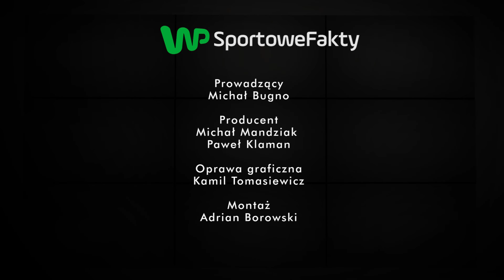"Polski rynek TV jest nasycony. W Europie aż łapią się za głowę" - Sektor Gości 108, cz. 1/5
Dlaczego 2018 rok był przełomowy dla kanału TVP Sport? Co wejście tego kanału do naziemnej telewizji cyfrowej oznacza dla milionów polskich kibiców? Co sprawiło, że transmisje z mundialu piłkarskiego w Rosji pozwoliły przełamać wszystkie stereotypy na temat transmisji sportowych w Telewizji Polskiej? Czy nabycie licznych praw do transmisji z najpopularniejszych dyscyplin sportowych m.in. piłki nożnej, skoków narciarskich, boksu, Formuły 1, MMA i wielu innych sprawia, że oferta TVP dla kibiców jest już kompletna? Dlaczego polski rynek kanałów sportowych jest nasycony dużo bardziej niż w większości krajów europejskich? Na te i inne pytania odpowiada dyrektor TVP Sport Marek Szkolnikowski. Zapraszamy do obejrzenia pierwszej części 108. odcinka programu Michała Bugno "Sektor Gości".

Kanał prowadzi dziennikarz sportowy WP.PL Michał Bugno. Oglądaj w serwisie WP SportoweFakty w Wirtualnej Polsce